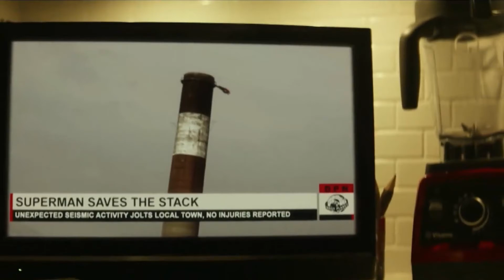SUPERMAN & LOIS 01X01 | HIPER RESEÑAS | CINEMUNDO FREAK